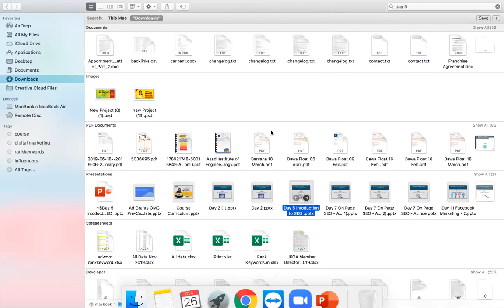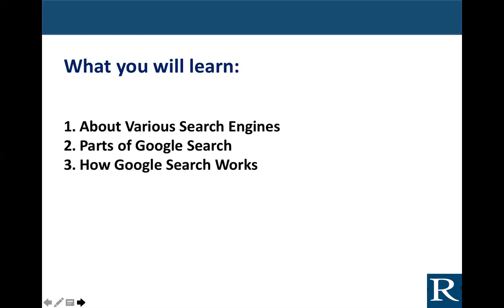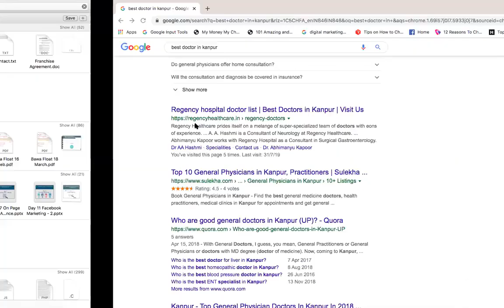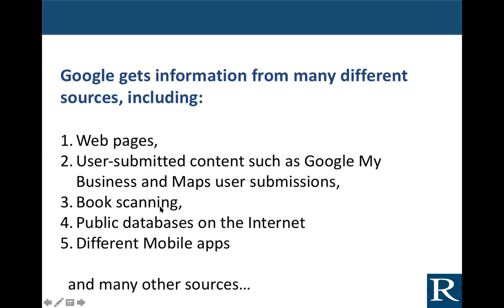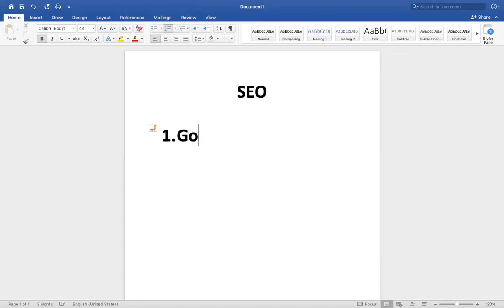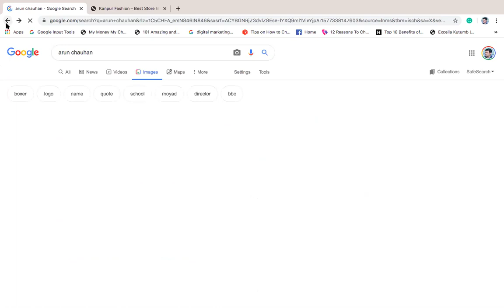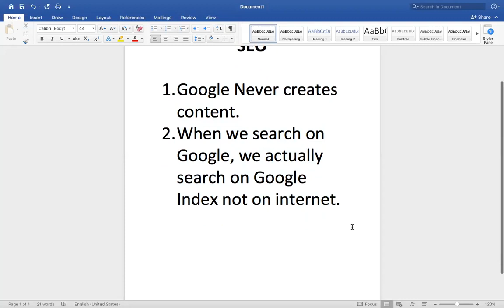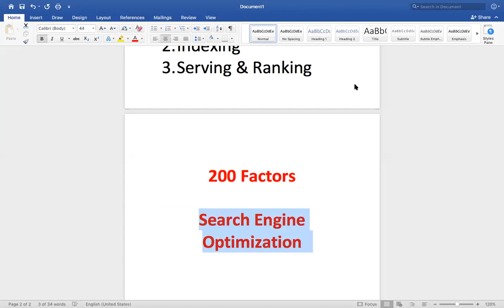SEO Introduction - 1 | How Google Search Works, Keywords Research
SEO (Search Engine Optimisation) In Hindi
SEO Training Day by Day Videos

Keywords Research Using Ubersuggest, Aheref